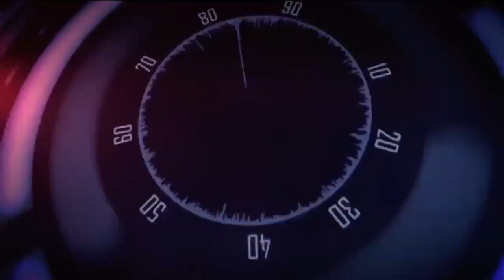tyjhfgf UAE TAMIL NEWS TODAY வானில் தோன்றிய மர்ம வெளிச்சம் , துபாய் சாலைகளில் இனி நெரிசல் இல்லை